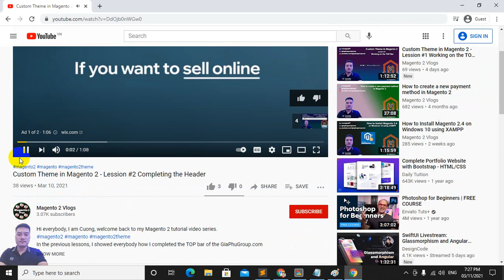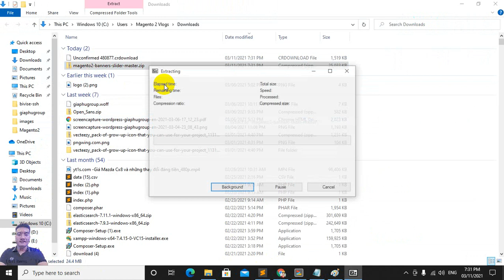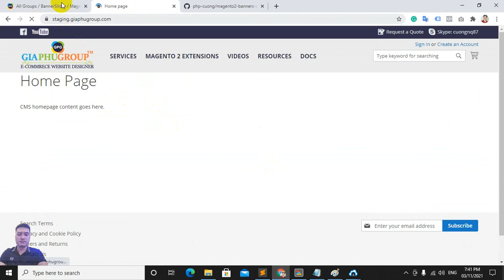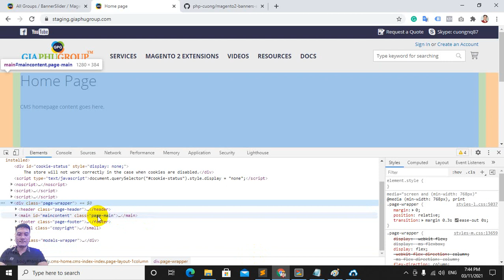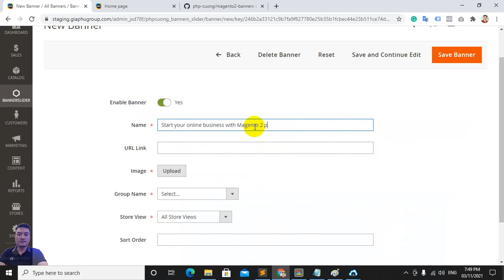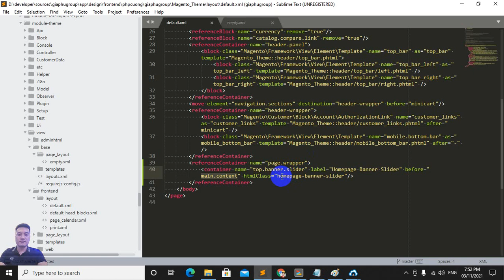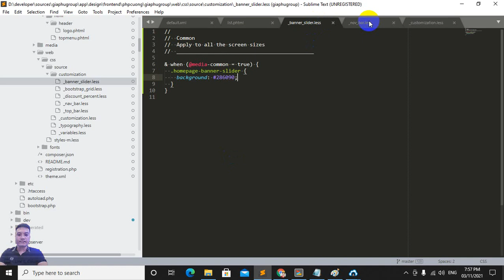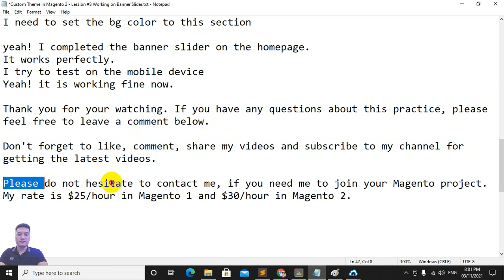Custom Theme in Magento 2 - Lession #3 Working on the Banner Slider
Hi everybody, I am Cuong, welcome back to my Magento 2 tutorial video series.
In the previous lessons, I shared with everybody some practices are related to the Magento 2 theme. If you don't watch these tutorials yet, you can watch them here.

1. How to create a child theme in Magento 2
2. How to change the font family for a child theme in Magento 2
3. How to add font awesome to a child theme in Magento 2
4. How to compile LESS using Grunt in Magento 2
5. Custom Theme in Magento 2 - Lession #1 Completing the TOP bar
6. Custom Theme in Magento 2 - Lession #2 Completing the header

Let's continue my video series is related to the Magento 2 theme, today, I am going to share with everybody how I can complete the Banner slider for the GiaPhuGroup.com website.

This is the template of GiaPhuGroup.com, it is designed by a web designer.

The bg color of the banner slider #286090

Okie, let's go.

In this video, I will work on the following:

1. Install the banner slider module from the github
2. Create the new container in the default.xml layout to adding the banner slider widget
3. Create the Group and banner from the banner slider module.
4. Create the widget for showing the banner slider on the homepage.

It works perfectly.

My rate is $25/hour in Magento 1 and $30/hour in Magento 2.